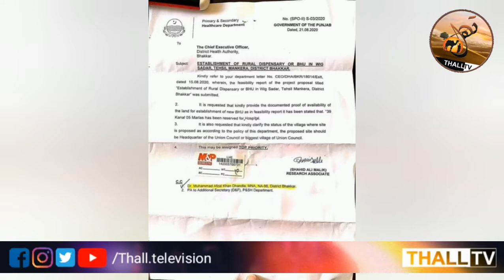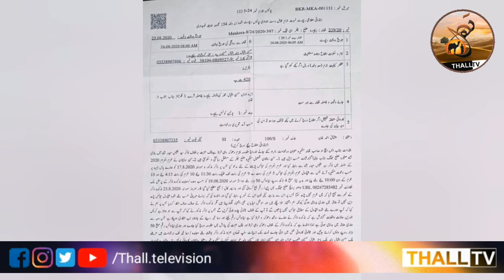24Aug 2020 NewsHeadlines Thall Tv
24Aug 2020 NewsHeadlines Thall Tv